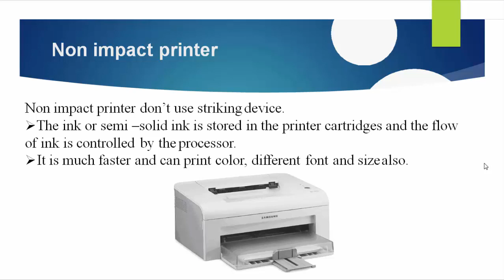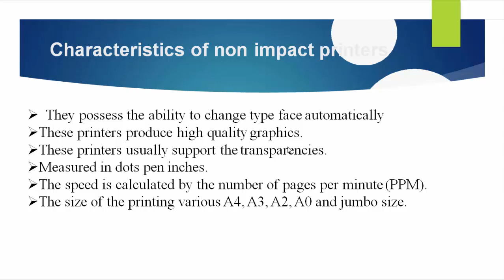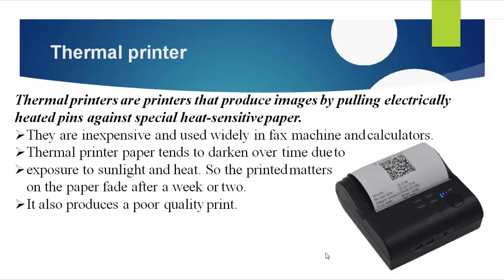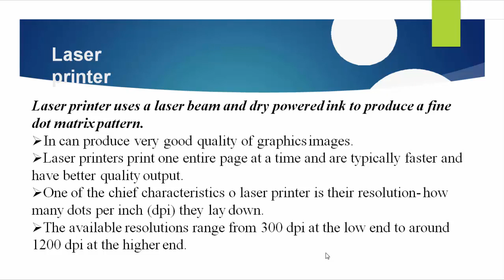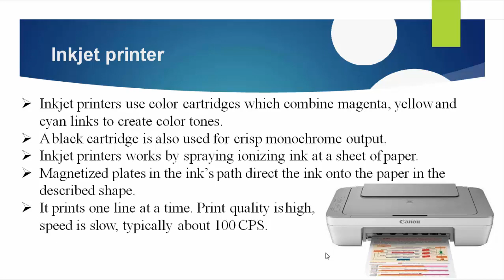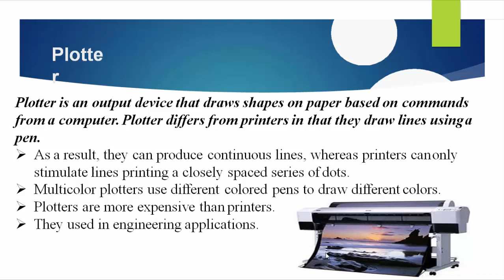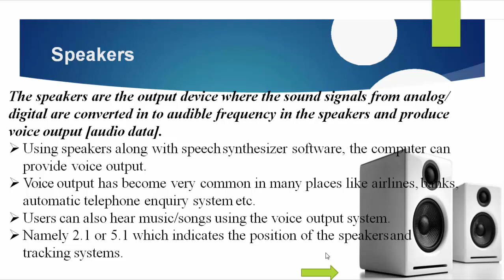Non impact printers